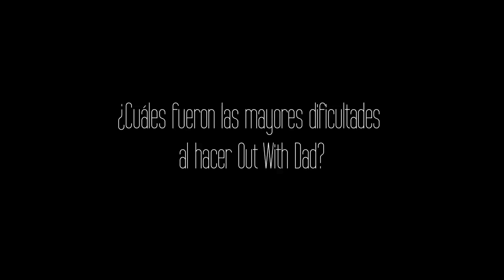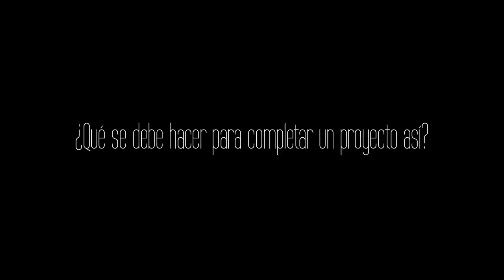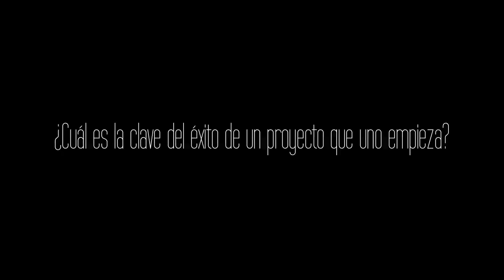De tripas, corazón: Ep. 2 - Jason Leaver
En este episodio conversamos con Jason Leaver, creado de la premiada serie Web "Out With Dad". Pueden ver el primer episodio de la serie

Además, recuerden darle like a Caída Libre, el cortometraje que mencionamos de vez en cuándo durante la entrevista